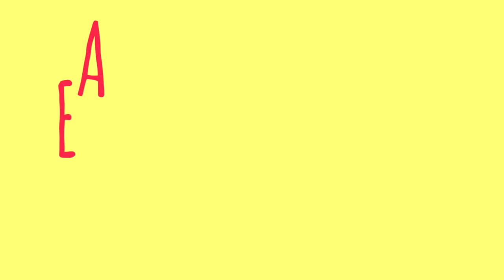Eat a Sandwich - Parry Gripp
This video was created thanks to the support of the Grain Foods Foundation.

[LYRICS]
Eat a sandwich, eat a sandwich
Any kind of flavor, it doesn't matter which!
Put a big piece of bread on each side
You're in for a de-licious ride!
Peanut butter jelly, or portobello
Open up your mouth, and say “hello!”
I'd to party but I'm feeling slow
Just eat a bite of sandwich and you're good to go!
EAT A SANDWICH (yeah!)
EAT A SANDWICH (come on!) EAT A SANDWICH (get on a roll!) EAT A SANDWICH
Get-ee get that Sandwich Power!
EAT A SANDWICH (awww!)
EAT A SANDWICH (here we go!) EAT A SANDWICH (toast that bun!) EAT A SANDWICH
You're eating like a king, don't have to be rich!
I’ve got a ham and swiss on rye
You're living the dream! Give me a high-five!
Well I use lettuce instead of a bun
And you ain’t having fun
But gluten's bad, I read it online
NONSENSE! Don't waste my time
'Cause it's sandwich time! it's sandwich time! It's san-san-san-san sandwich time!
EAT A SANDWICH (uhhh!)
EAT A SANDWICH (stack up that bread!) EAT A SANDWICH (gimme that sour dough!) EAT A SANDWICH
Awwww yeah, it’s M.C. Butter in the house.
It’s time for the Sandwich Roll Call (sandwich roll call...)
BLT - Sandwich power!
Ham and swiss - Sandwich power! Lobster roll - Sandwich power! Get-ee get that Sandwich Power!
Roast Beef - Sandwich power! Chicken Salad - Sandwich power! Italian Hoagie - Sandwich power! Get-ee get that Sandwich Power!
EAT A SANDWICH (uh!)
EAT A SANDWICH (do it right now!) Get-ee get that Sandwich Power!